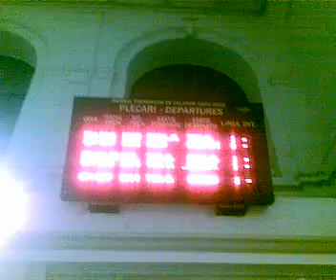Tabela "Plecari" in Arad